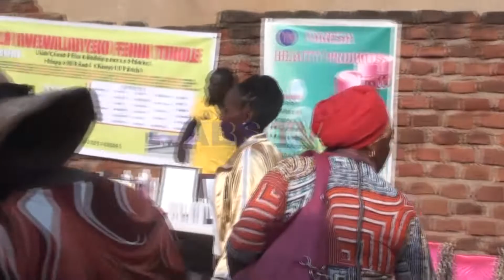Aba NRM bagobye Bucther Man Ekasokoso